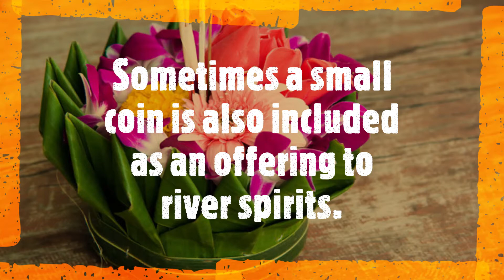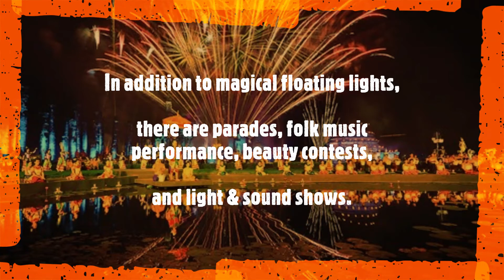Loy Krathong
It elaborates about how we celebrate Loy Krathong. The things we do in this festival. Feel free to add your suggestions.

Loy Krathong - Thailand

Hello kids. Welcome to thekidstales.com. Let us learn about the Loy Krathong festival.

Loy Krathong is a buddhist festival and is celebrated all across Thailand.
This festival is celebrated to worship and seek forgiveness from The goddess of water.

Loy Krathong means a floating basket. Traditionally a banana leaf or trunk was decorated with flowers and incense sticks. Sometimes a small coin is also included as an offering to river spirits.
Many people use bread, fish food and other natural and biodegradable things. That's very good practice as it does not pollute the river.
This Krathong or lantern is then released in the river. You pray to River god to bring good luck and wash away all your sins.

In addition to magical floating lights, there are beauty contests, parades, folk music performances and light and sound shows.

At sunset the river is full of lighted lanterns or krathongs. Wow it must be so beautiful.

So kids, hope you learnt about the Loy krathong festival and let us pledge to keep our rivers clean..